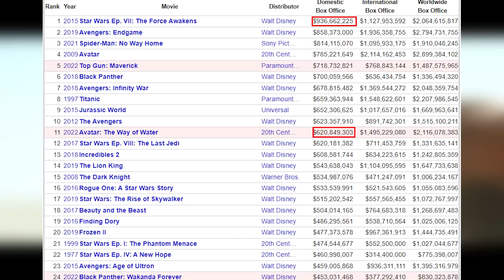Everyone forgets this about The Force Awakens...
The Force Awakens may have some (major?) issues in terms of story, but it's a beast when it comes to box office, and stands up against even the big ones like Avatar The Way of Water and Avengers Endgame. We'll talk abou that and more on today's video!